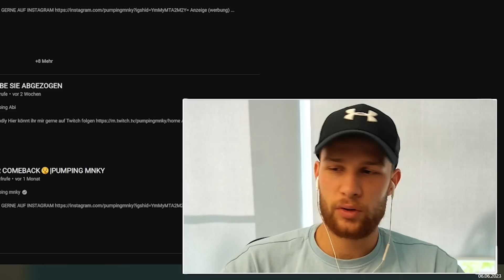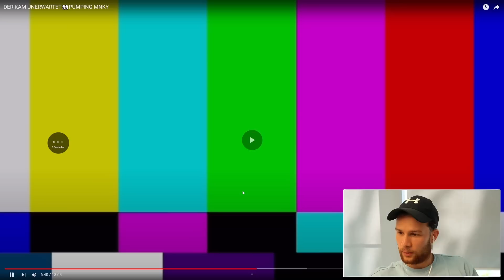Ähmmmm Bruder ?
*(Werbung)